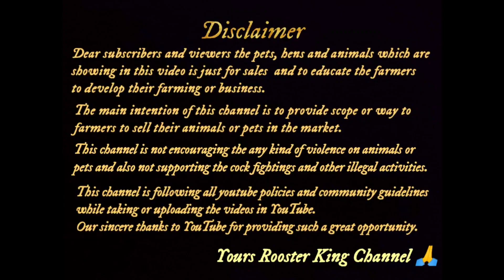Broadway Pet Market, Chennai || చెన్నై లో జరిగే కోళ్ల సంత || Sunday seval Market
Broadway Pet Market, Chennai || చెన్నై లో జరిగే కోళ్ల సంత || Sunday kolla Market